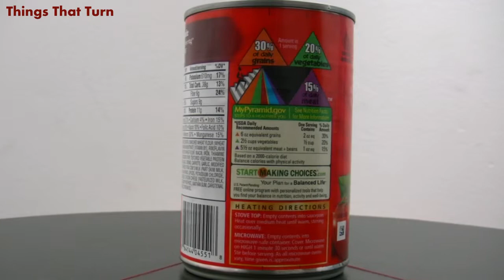Chef Boyardee OVERSTUFFED Beef Ravioli 2012 _ Food Museum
This is a can of Chef Boyardee OVERSTUFFED Beef Ravioli rotating slowly.